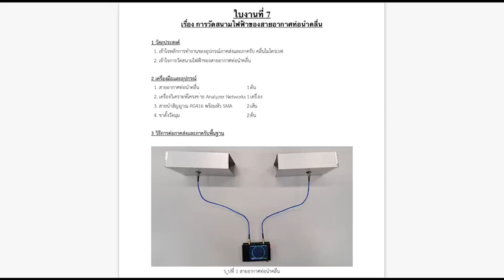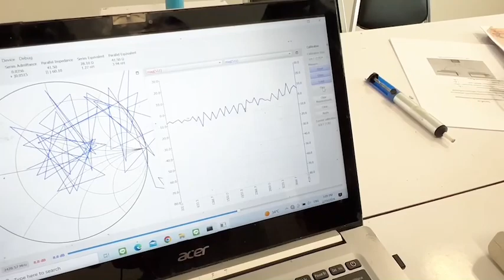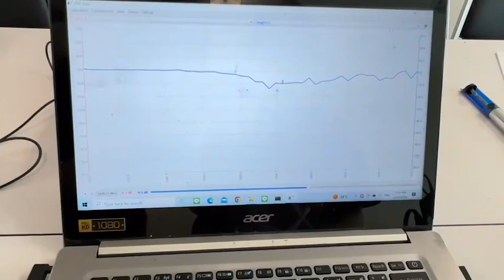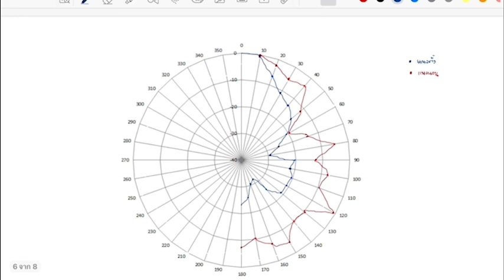ใบงานที่ 7 วัดสนามไฟฟ้าของสายอากาศท่อนำคลื่น